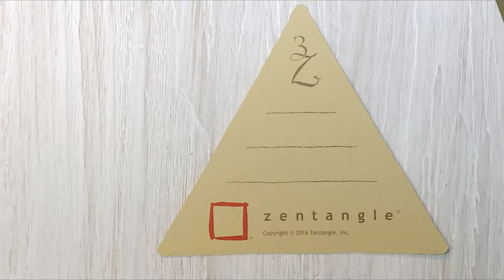Attractive Renaissance 3z Tile